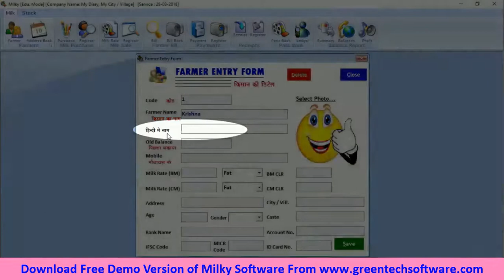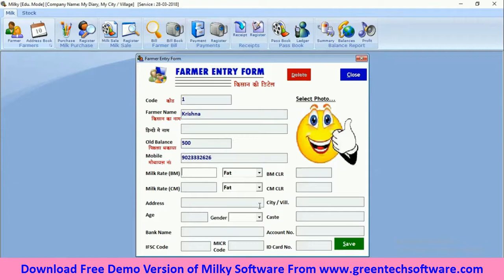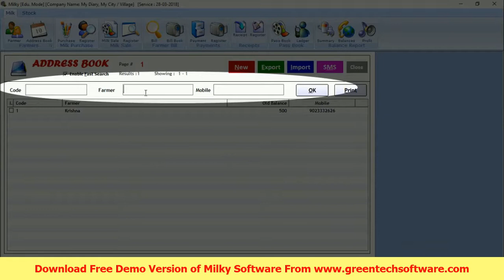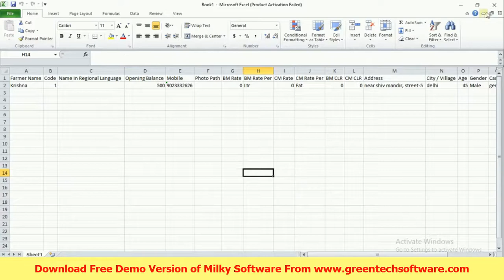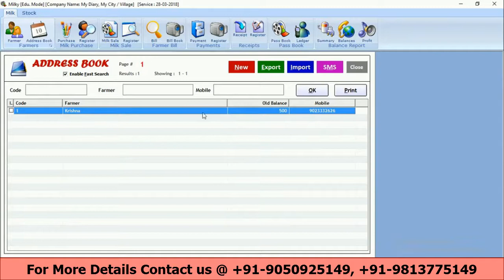How to create Accounts of Farmers in Milk Collection Software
Learn How to create Accounts of Farmers in Milk Collection Software
GreenTech Software always focus on delivering specialized software for different kinds of businesses
 which not only cover accounts rather helps in managing your business in your way.
Save your valuable time, Increase your profit, achieve your targets,
learn about more business secrets by implementation of accurate business solutions designed esp. for your business.
Milky software has been especially designed for milk collection centres at village level to handle their day to day accounts and dairy activities. Milky software is fully integrated with Ultrasonic Eko Milk Analyzer Machines, Lacto Analyzers& Weighing scales for FAT / SNF and weight calculations respectively, so that at the time of morning and evening shift, there are number of farmers, handling their rush and calculations is very tedious process, that can be handled very easily with Milky.
In the development of Milky software our team's major focus is on its interface. As such most of the users are layman about computers and they need a solution that do not require any training or technical support. India’s First time software esp. for milk dairies operate in your own regional language like Hindi, Punjabi, Tamil, Gujarati Etc.
SMS plugin of Milky software lets you send automatic SMS to farmers on milk purchase entry, payments, outstanding payments etc. Configure milk rates yourself. Even you can import milk rate list from excel worksheet also.
Along with Milk purchase and sale, a dairy deals in other stock items like butter, ghee, cattel feed, cattel medicines etc., stock of these items can be maintained very easily in Milky software.

Its pretty easy to implement Milky software. No Accounts or computer training required, no experience required. Anyone with knowledge of basic computer operations can operate it very comfortably. Download Milky software and start using.